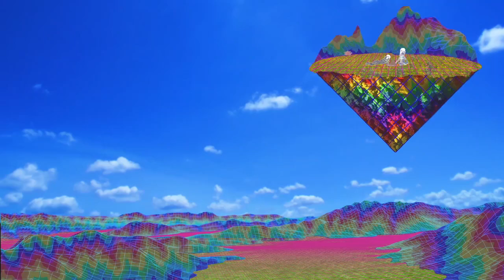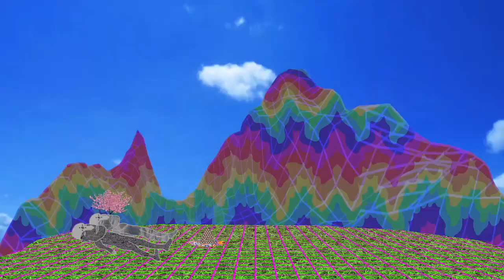Embracing The Wyrd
We look for the Secret - the Philosopher's Stone, the Elixir of the Wise, Supreme Enlightenment, 'God' or whatever...and all the time it is carrying us about...It is the human nervous system itself.

Identify the areas of your life where synchronicity is absent, and let the awareness of their existence instill a deep, unnerving fear within you.

The more you can tolerate the weird, the more interesting things will become.

The more you can perceive the wyrd, the more you encounter others who can as well.

Dreams of flying appeared in the collective unconscious before the reality of flight existed in technology, and I suspect that if we understood our dreams better we would use our technology more wisely…

I suggest that we contemplate what our children look at every Saturday morning on TV. One of the most popular jokes in animated cartoons shows the protagonist walking off a cliff, without noticing what he has done. Sublimely ignorant, he continues to walk – on air – until he notices that he has been doing the “impossible,” and then he falls…

Daedalus who, imprisoned in a labyrinth (conventional “reality”), invented wings and flew away, over the heads of his persecutors; and Icarus, the son of Daedalus, who flew too close to the Sun Absolute and fell back to Earth. Like Porky Pig walking off a cliff, Icarus’ fall contains a symbolism many have encountered in their own dreams…

Daedalus means “artist” in Greek … Daedalus, inventor of wings that took him from Earth to Outer Space – why does he represent Art, instead of Science?…

The genius of an artist, Aristotle says, lies in his texne, the root from which we get our word “technology”; but texne basically means skill or craft, or the ability to make things that never existed before. Negative entropy, i.e., information…

The musician and the architect, the poet and the physicist — all inventors of new realities — all such Creators may be best considered late evolutionary developments of the type that first appears as the shaman. Please remember that shamans in most cultures are known as “they who walk in the sky,” just like our current shaman-hero, Luke Skywalker…

The ironies of Swift and Aristophanes, and the myths of the fall of Icarus and Donald Duck, indicate that the collective unconscious contains a force opposed to our dreams of flight. This appears inevitable…

But what if we begin to regrow healthy organs of Poetic Imagination and flight? What if we “put on wings and arouse the coiled splendor within,” as Liber Al urges?…

Joyce did not name his emblematic Artist merely Daedalus, but Stephen Daedalus — after St. Stephen the Protomartyr, who reported a Vision and was stoned to death for it…

Those of us who have no avocation for martyrdom must learn, when we realize how much neophobia remains built into the contraptions of “society” and “the State,” the art of surviving in spite of them. In a word, we must “get wise” in both the Socratic meaning of the phrase and in the most hardboiled street meaning. Neophobia functions as an Evolutionary Driver, forcing the neophiliac to get very smart very fast.”

You should view the world as a conspiracy run by a very closely-knit group of nearly omnipotent people, and you should think of those people as yourself and your friends.

“In conclusion, there is no conclusion. Things will go on as they always have, getting weirder all the time.” -Robert Anton Wilson